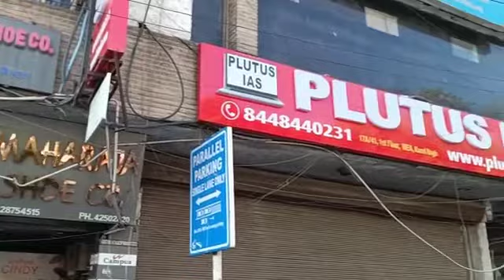Best IAS Coaching in Gharoli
3. Best Bank PO Coaching in Delhi Best Video of Today's